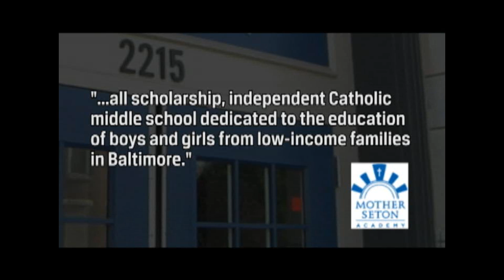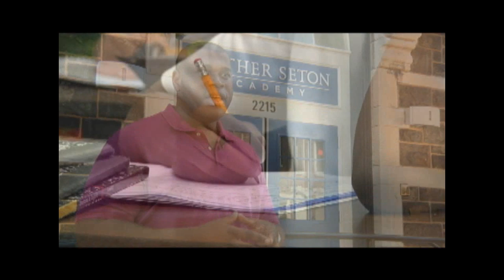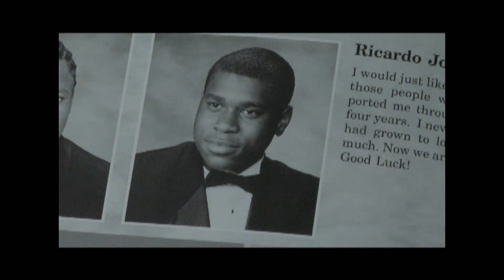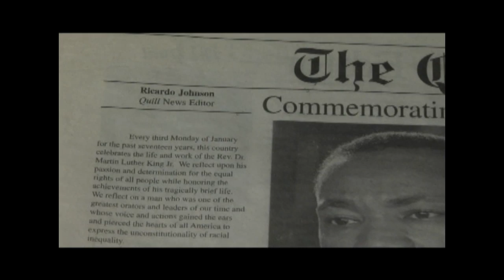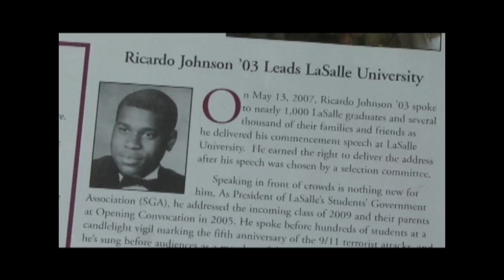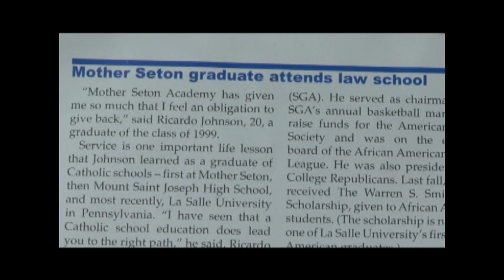2nd Annual Gala for Catholic Schools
2nd Annual Gala for Catholic Schools